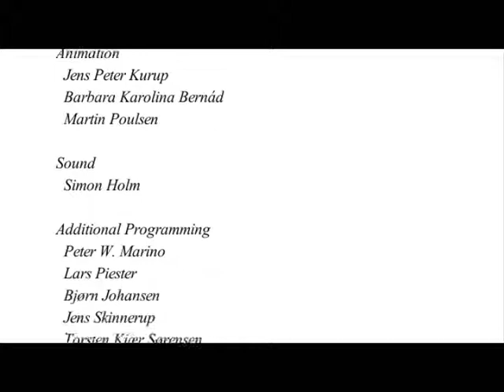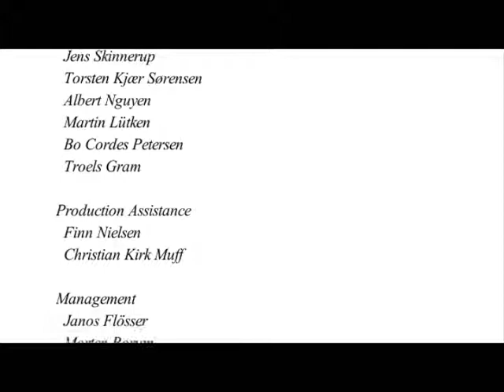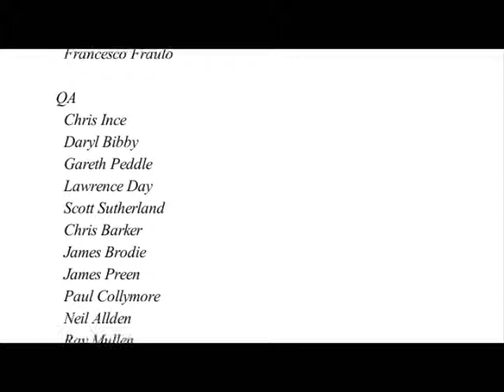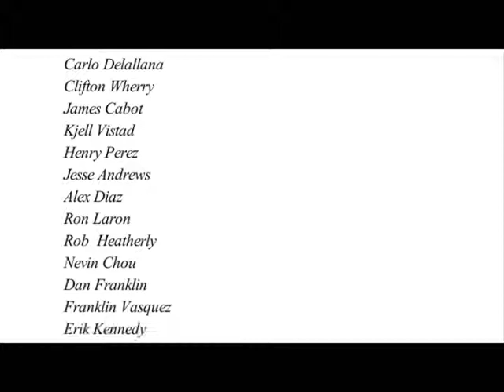Hitman: Codename 47 - Meet Your Brother + End Credits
Now that 47 is underground the asylum, he must find and kill his own creator and client to the Agency, Dr. Ort-Meyer and his brothers, the 48s.